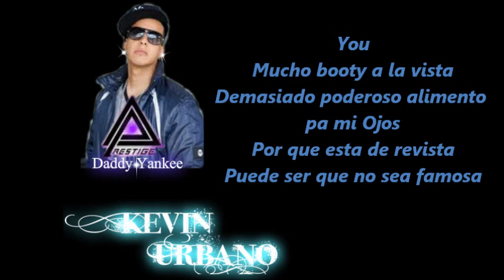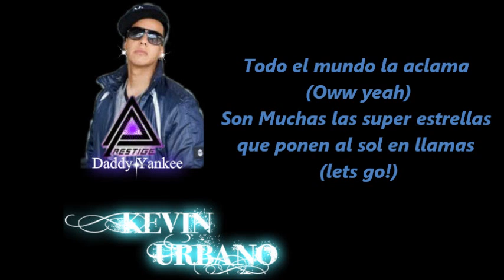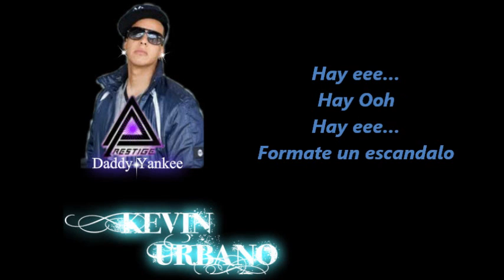Daddy Yankee - Pasarela Letra official 2012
Music video by Daddy Yankee performing Pasarela Letra official (Prestige) 2012